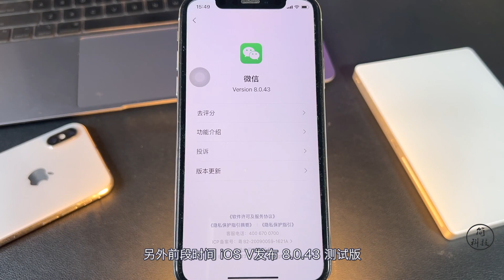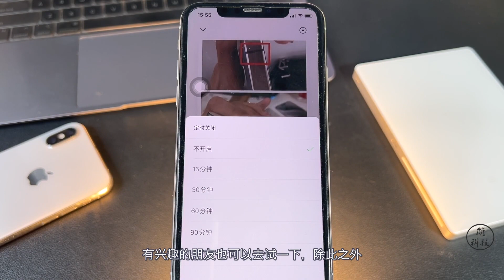【简科技】安卓、iOS 微信同时上线新功能